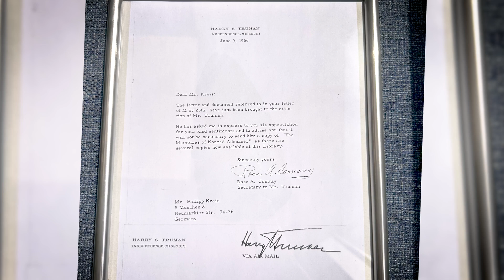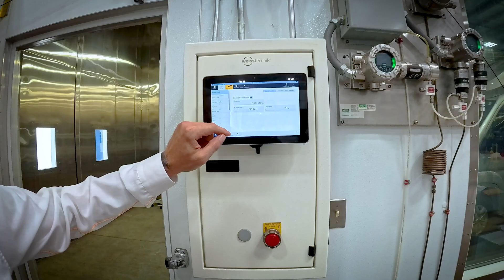Truma Factory Tour: The Tech Behind RV Heating & Climate Control!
Take an exclusive behind-the-scenes tour of Truma North America and discover what makes them a leader in RV heating and climate technology! From their innovative heating systems to the state-of-the-art climate chamber, we’re uncovering fascinating facts you probably didn’t know. @TrumaNorthAmerica 5 Surprising Facts About Truma North America You Didn't Know

0:00 Intro
0:23 In house Services
0:49 Overnight Parking
1:27 Harry S Truman
2:09 Upgrades /Warranty Service
4:15 In House Call Service
6:45 Alde Heating System
8:38 Climate Chamber
10:11 Cold Weather Testing